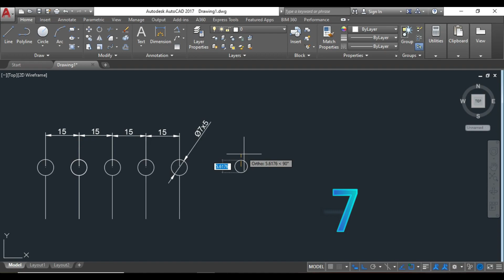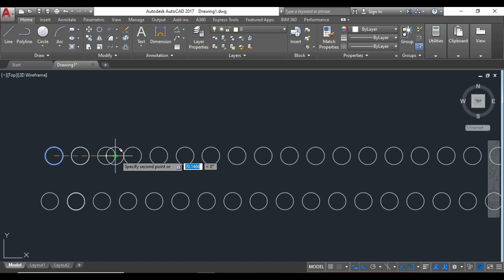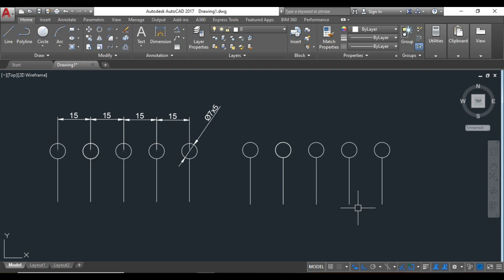AUTOCAD tips and tricks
"Just Check Out this Video" Give Me Any Suggestions About This Video & If You Have Any Problem About AutoCAD Please Write in Comment Box of video As soon As Possible I will Response this...

ALL LAST VIDEOS LINK ,( PLZ ALSO WATCH THIS VIDEOS )